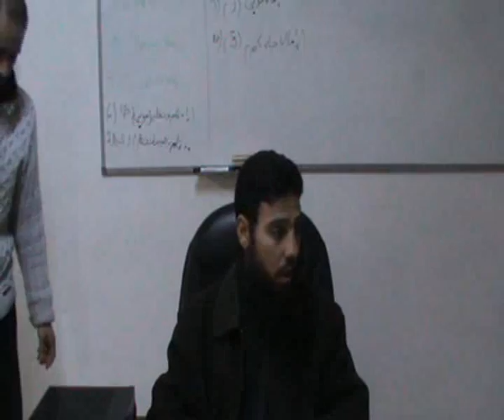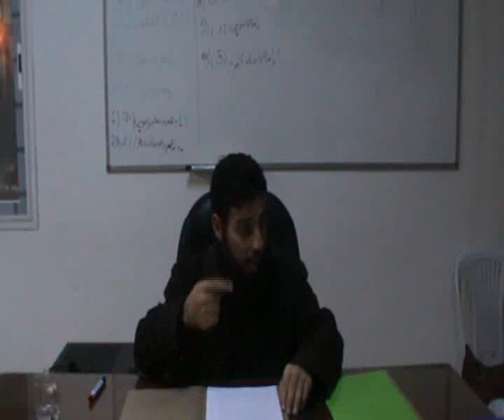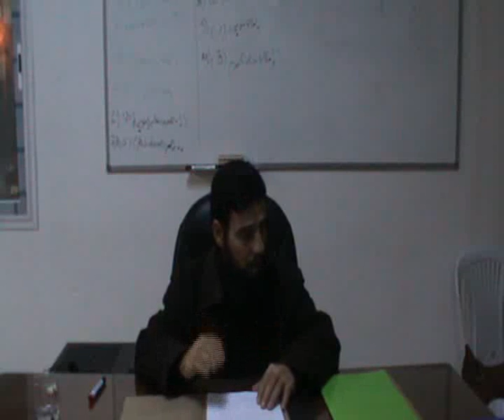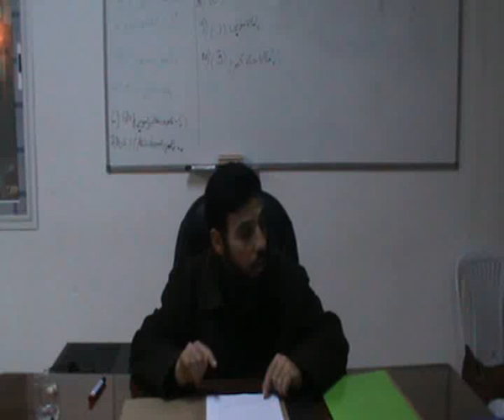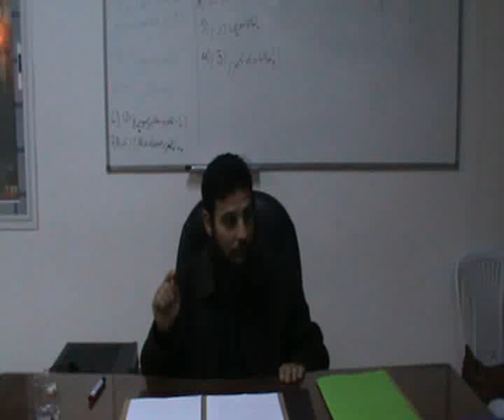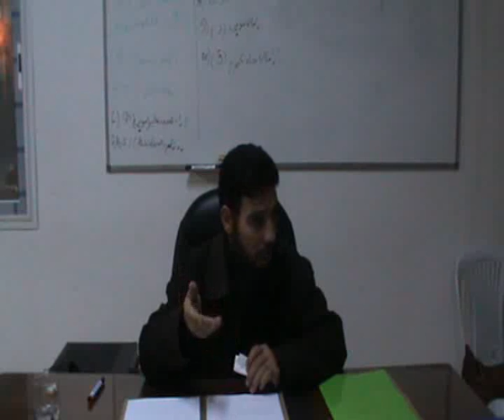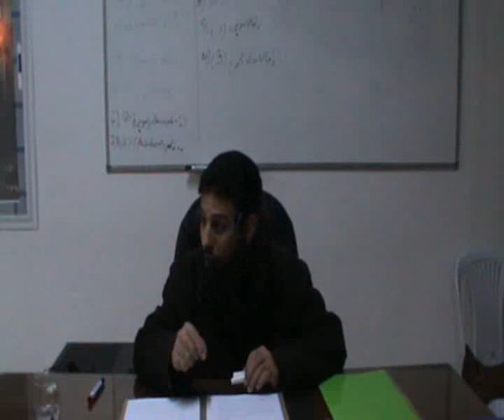درس عـ09دد في مادة الفقه المالكي لطلاب السنة الثالثة